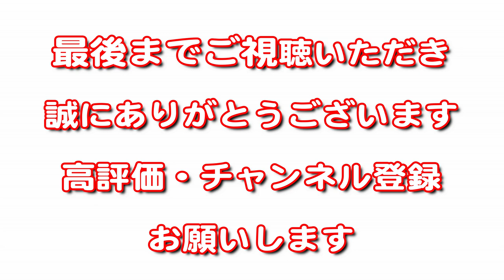遠賀川は、アツイね！【バス釣り】諦める人と諦めない人の差は・・・・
お盆休み中に里帰りのついでに福岡県　メジャーリバーの遠賀川へ

予定満載の里帰りのため、釣行時間は1時間

しかも10時20分から11時20分・・・の予定

もぉ～熱くて暑くてアツイ！

今回使用した主なルアーは、こちら！

WORM / 4"KUT TAIL WORM (4"カットテールワーム)